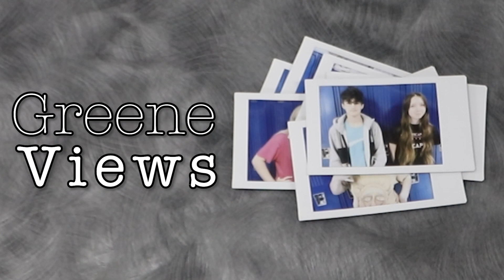Greene Views: September 19, 2023